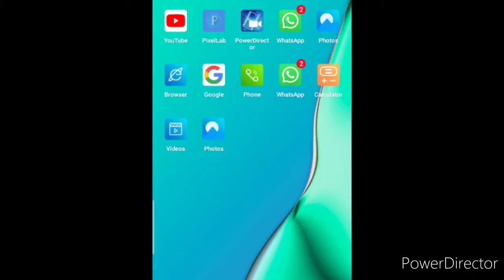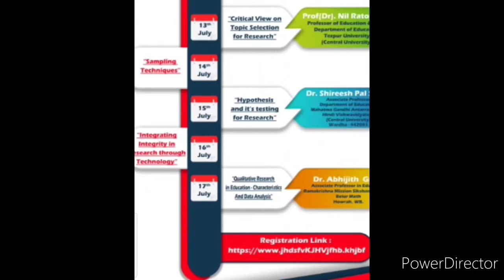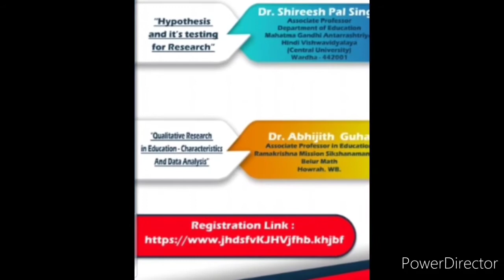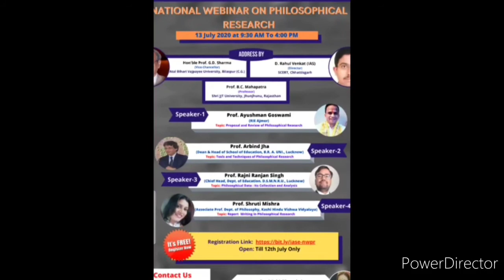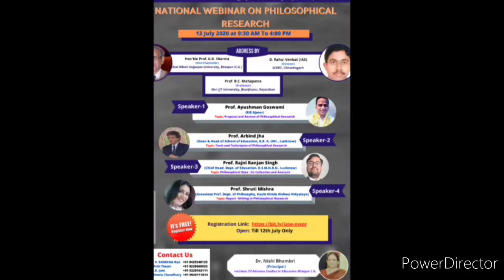Webinar Mega Episode Both 14 And 15 | Details & Information of 2 Upcoming Webinar July 2020, Webinar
Hi dearest viewers and subscribers, welcome once again like forever to my and your "Kavita Is Here" YouTube channel where you're getting to know educational updates nowadays.. I am Kavita, your host and friend.. Due to some shortage of time, I have made this video as a mega episode consisting the 14th and 15th both episodes of the liked Webinar series, telling the details of two upcoming webinars in this month, so watch this video fully and carefully from beginning to end..❤️🌹🙏